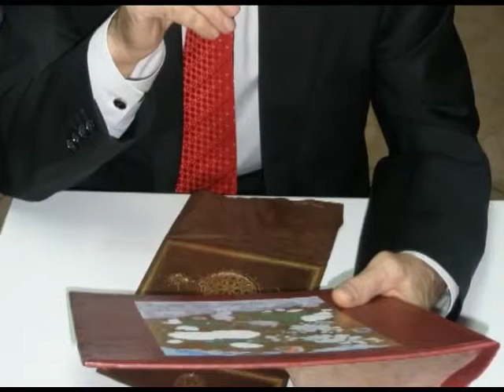DOST 2012 - 17 - İslam Seçen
Peygamber’e “Dost” olarak Peygamber ahlâkıyla yaşayıp, vermiş oldukları eserlerde de Peygamber’e hizmeti ön plana almış olan kişilere her yıl belirlenen konu başlığına uygun olarak DOST İslâma Hizmet Ödülleri takdîm edilmektedir. Kerim Eğitim, Kültür ve Sağlık Vakfı, Cenan Eğitim, Kültür ve Sağlık Vakfı, Altay Kültür ve San’at Eğitim Vakfı,  Fetih Cemiyeti ve  TÜRKKAD, Türk Kadınları Kültür Derneği bu büyük organizasyonu düzenleyen beş sivil toplum kuruluşudur ve Nefes Yayınevi organizasyona sponsorluk yapmaktadır.